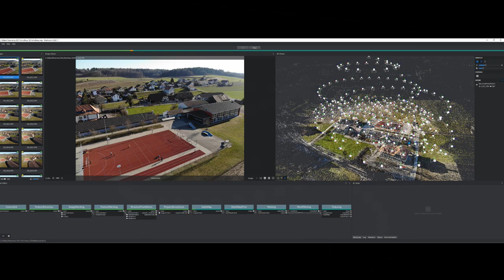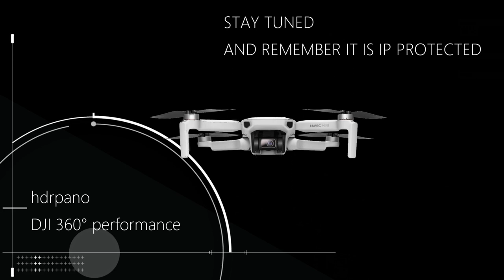hdrpano photogrammetry 3D helix, fast shooting, best optical results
hdrpano photogrammetry 3D helix

hrdpano.ch